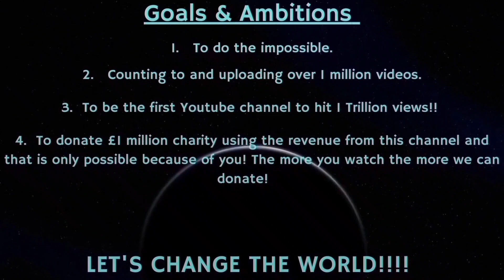Counting to ONE MILLION!!, This is Number 84,061